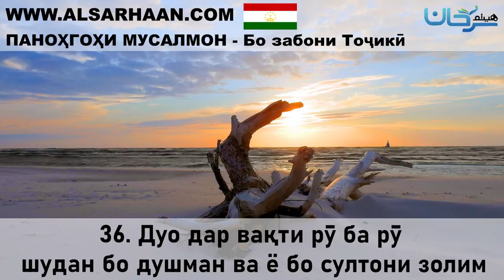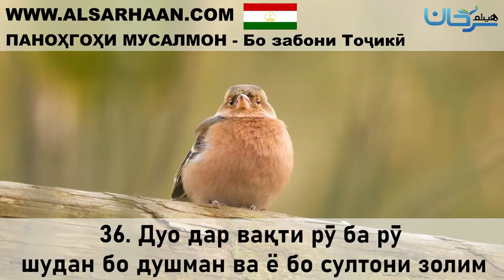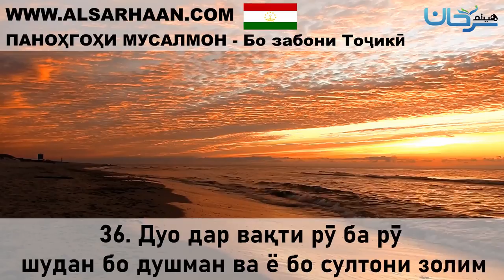36 Дуо дар вақти рӯ ба рӯ шудан бо душман ва ё бо султони золим 30